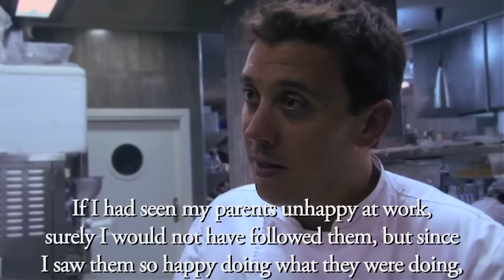Rioja Wine Maker Marques de Caceres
Marques de Caceres, a vintner with roots in France and Spain, shook up Rioja in 1970 with his modern views and techniques.